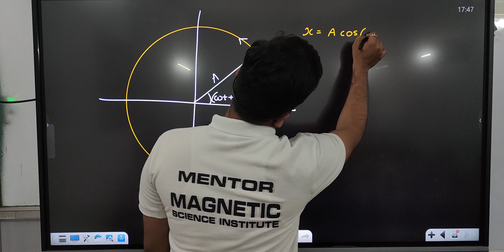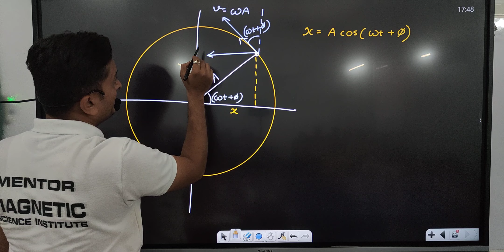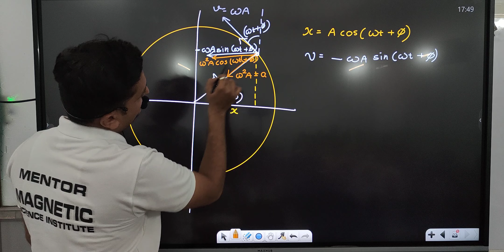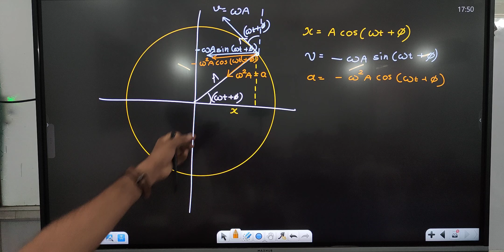SIMPLE HARMONIC MOTION AND UNIFORM CIRCULAR MOTION